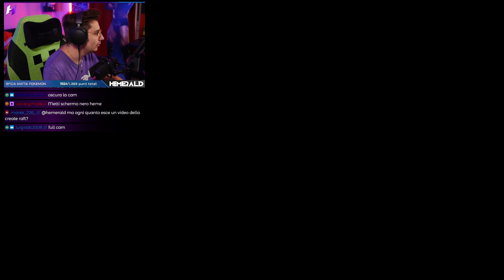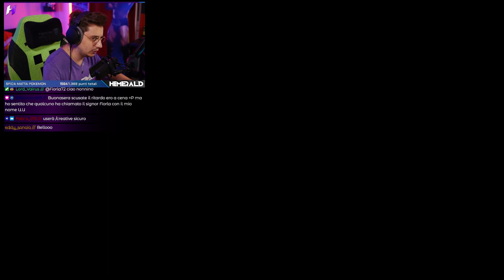PROGETTANDO IL MAGAZZINO!! - Minecraft ITA CREATECRAFT LIVE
Farmiamo tutti i blocchi necessari per il nuovo magazzino automatico!
🔴Primo Canale ➜   @Hemerald
🟢Hemerald Clips ➜  @Hemerald Clips